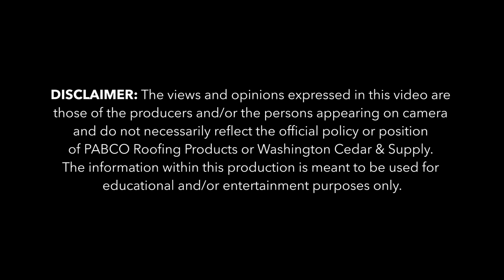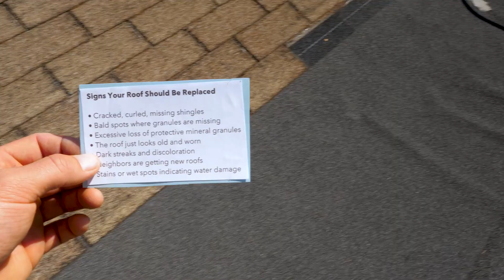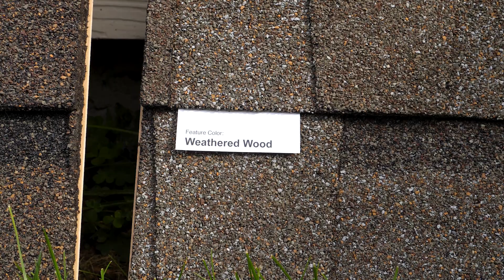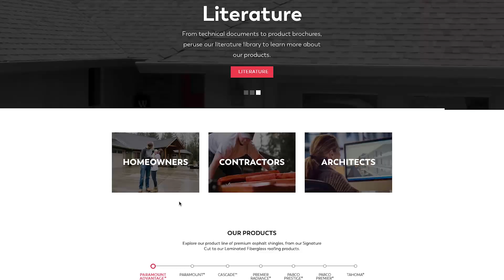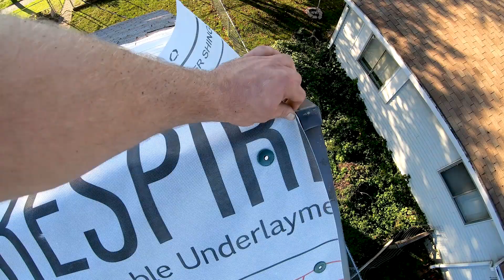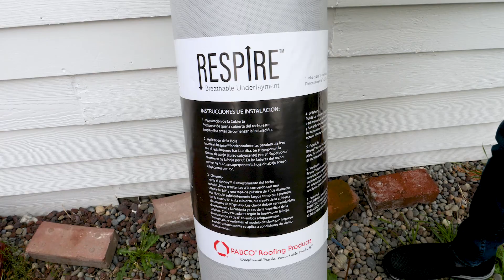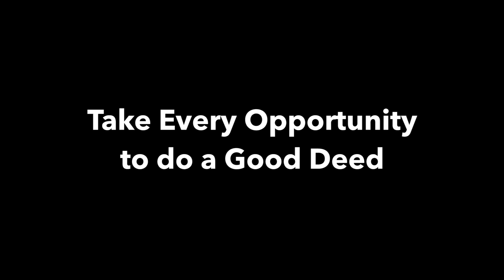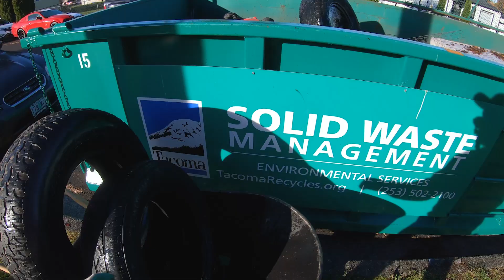How to Roof a House | Roofing Tips & Tricks 🏠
After getting several massive roof quotes from local roofing contractors, we decided to re-shingle our home ourselves (DIY-style). With the help of parents, friends, and video sponsors, we successfully replaced our house/garage roofs with quality materials and extended the lifespan of both structures by half a century! Moreover, we filmed the entire job from start to finish in hopes our efforts will help other homeowners learn about roofing and save them money. If your house needs a new lid, you’ve come to the right place!

We’d also like to thank Darren Richards and Matt Pinder for all the help and guidance!

Need a home inspection in Southern, Oregon? Darren can help

🎬 CLICK TIMECODE TO SKIP TO DESIRED SPOT:

0:00 - Introduction
4:00 - Signs You Need a New Roof
4:36 - Ladder Safety Tip
6:04 - How to Inspect an Old Roof
10:10 - Signs You REALLY Need a New Roof
12:05 - 3-Tab vs. Architectural Shingles
13:44 - How to Use Sample Shingle Boards
15:25 - How to Measure a Roof & Estimate Materials
16:50 - How to Determine Roof Pitch
17:40 - Material Delivery Explained
20:01 - PABCO Roofing Products Explained
23:30 - Renting a Dumpster Will Save You $$$
25:42 - Let’s Roof!
28:45 - Roof Safety Tip About Cleaning Roof Debris
29:20 - How to Tear Off Shingles
30:30 - Clean Your Gutters
31:17 - Cutting Shingle Pattern
32:10 - Starter Shingles Explained
34:54 - How to Pick-up Nails Like a Boss
35:17 - Feeding Shingles
35:37 - Respire Underlayment vs. Traditional Black Felt
37:05 - California Valley Explained
38:20 - How Often Should You Clean Your Roof?
41:27 - How to Remove/Replace Rotten Wood
44:44 - Finishing Touches
45:20 - Preparing Ridge Cap Shingles
46:05 - Old Shingles vs. New Shingles
46:59 - Installing Ridge Cap Shingles
49:28 - How to Replace Your Roof Like a Boss
49:50 - Take Every Opportunity to do a Good Deed!
51:47 - Final Thoughts & Thank You’s
52:47 - Our New Roof Doesn’t Leak!